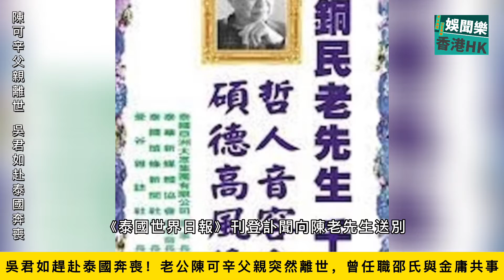吳君如赴泰奔喪！老公陳可辛父親突然離世，曾任職邵氏與金庸共事